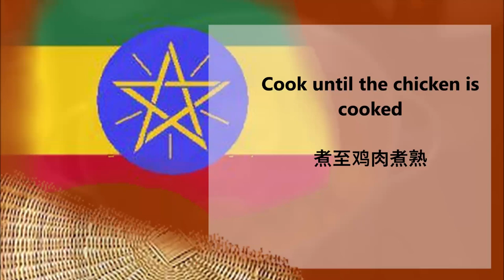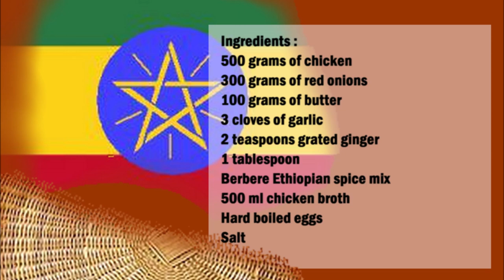Doro Wat Spicy Ethiopian Chicken Stew / Doro Wat 香辣埃塞俄比亚炖鸡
English :
500 grams of chicken
300 grams of red onions
100 grams of butter
3 cloves of garlic
2 teaspoons grated ginger
1 tablespoon Berbere Ethiopian spice mix
500 ml chicken broth
Hard boiled eggs
Salt

Melt the butter in a saucepan, add the finely chopped onions and sauté for 10 minutes. Now add the remaining ingredients and cook until the chicken is done.
Meanwhile, hard boil the eggs and serve with the chicken and rice.

中文：
500克雞肉
300克紅洋蔥
100克黃油
3瓣大蒜
2 茶匙磨碎的生薑
1 湯匙 Berbere 埃塞俄比亞混合香料
500 毫升 雞湯
完全煮熟的蛋
鹽

在平底鍋中融化黃油，加入切碎的洋蔥，炒 10 分鐘。現在加入剩餘的成分並煮至雞肉煮熟。
同時，將雞蛋煮熟，與雞肉和米飯一起食用。